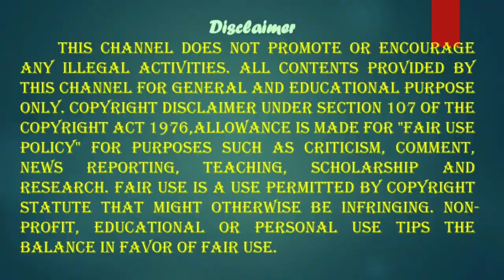CHINA DOESN'T ALLOW AN EXPERT PANEL TO STUDY CORONA AT WUHAN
China blocks WHO's Wuhan visit  What we know about the shady origins of the coronavirus
World Health Organisation Director-General Tedros Adhanom  expressed his disappointment over China's obstruction of a United Nations team sent to Wuhan to investigate the origins of the novel coronavirus.

NAME OFTHE CHANNEL    ARAVINDAR ANNAI ARUL       AAA
GOOGLE
IN TAMIL